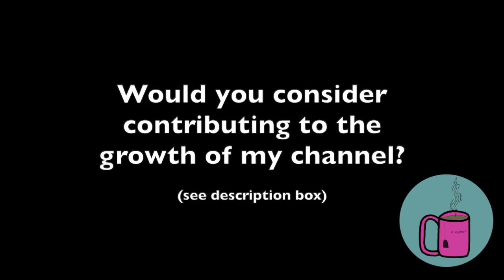WONHO “I love you Billie Eilish cover⎜Ain’t About You” MV⎜Making film [Reaction]